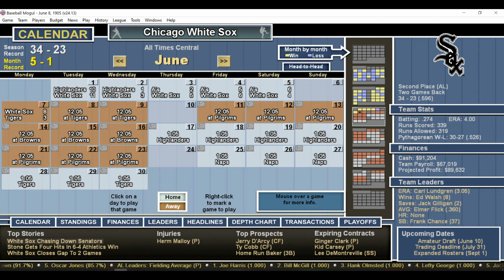DH 948 Baseball Mogul Year 1905 Chicago White Sox at Detroit Tigers